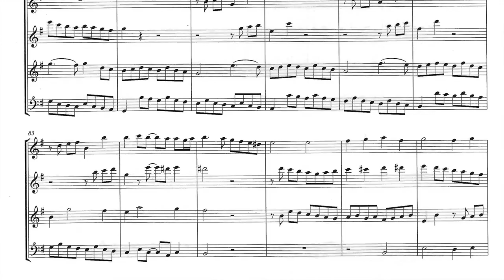AR202112 Shannon Wilhelmus review excerpt mp4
As an additional feature for some music reviewed in American Recorder by composer Victor Eijkhout, a video is available that comprises a short excerpt of audio with the associated music displayed behind it. This video is an excerpt from Het Wilhelmus: Fantasia & Dutch National Anthem by Glen Shannon (Loux Music LMP-202). Permission has been granted by the publisher, Loux Music, The full text of the music review is available to ARS members in the Winter 2021 issue of American Recorder,